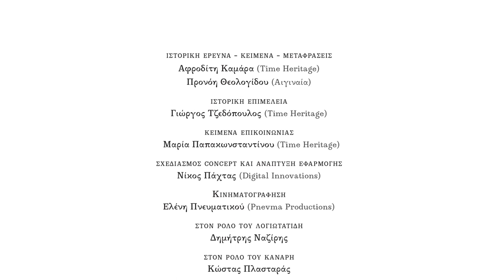Το 1821 στα νησιά του Αργοσαρωνικού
Η εποχή της Επανάστασης του 1821 "ζωντανεύει" μέσα από μια ψηφιακή εφαρμογή, που θα ταξιδέψει την άνοιξη και το καλοκαίρι του 2022 στην Αίγινα, τον Πόρο, την Ύδρα και τις Σπέτσες. Μια δράση της ΑΙΓΙΝΑΙΑΣ, με συγχρηματοδότηση της Ελλάδας και της Ευρωπαϊκής Ένωσης.